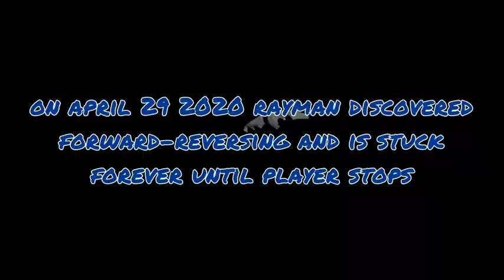[TENNIS] this will probably be my last project with videopad v4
Round 28/58 vs myself in TRVT.